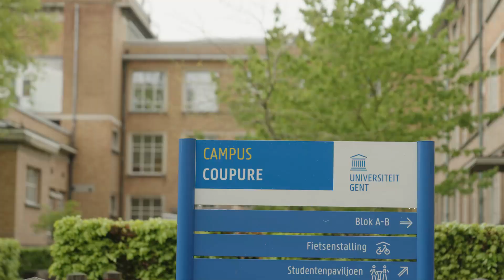Master of Science in Nutrition and Food Systems - job prospects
Student Shinuna Gartner asks alumni: What exactly can I do with my master's degree in Nutrition and Food Systems?